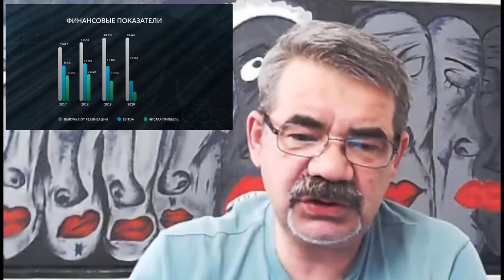"Это не нам досталось..." Фрагмент стрима "Открытой Политики" от 03.03.24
"Это не нам досталось..."